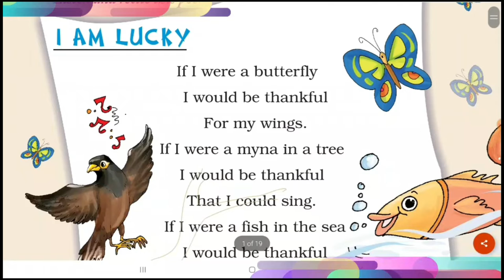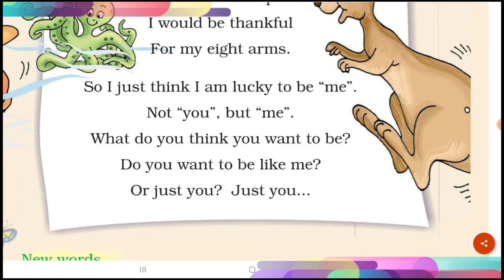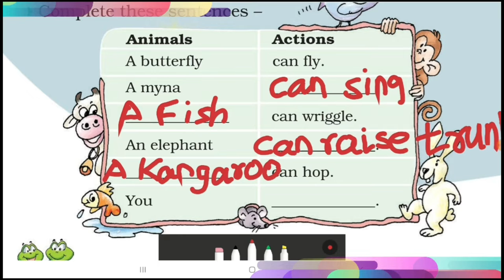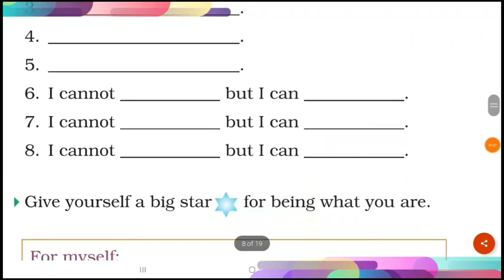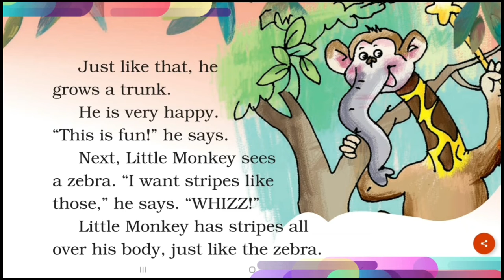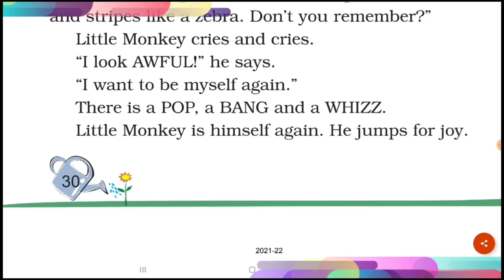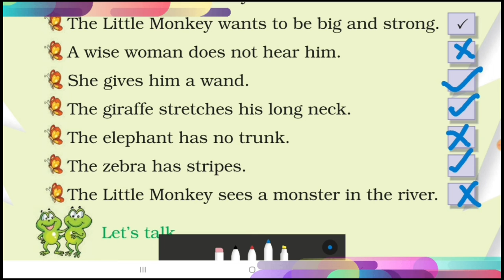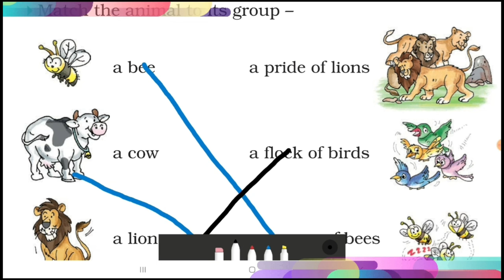I AM LUCKY | ENGLISH BOOK | MARIGOLD | தமிழ் உரை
I AM LUCKY | ENGLISH BOOK-UNIT 2 | MARIGOLD | தமிழ்  உரை

Easy learning | English lessons | Through Tamil explanation

# Englishbook
# CBSEClass2

BEST WISHES !